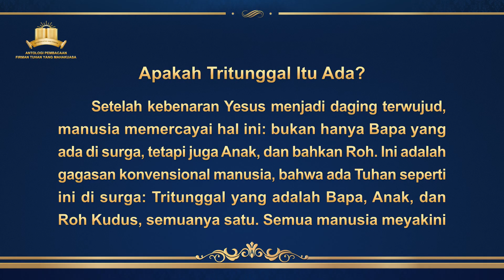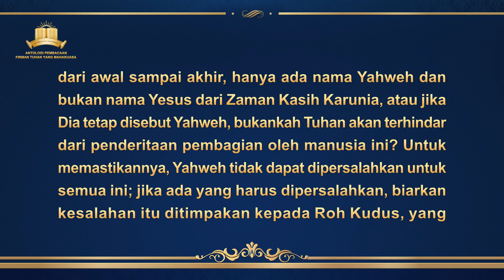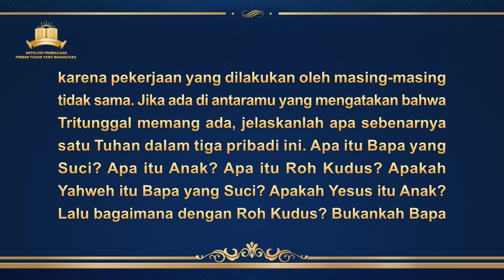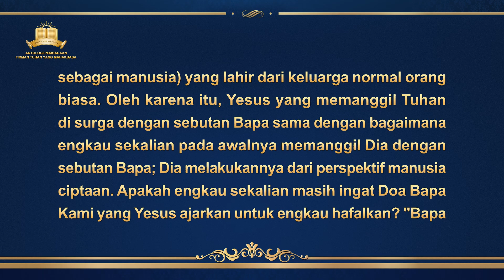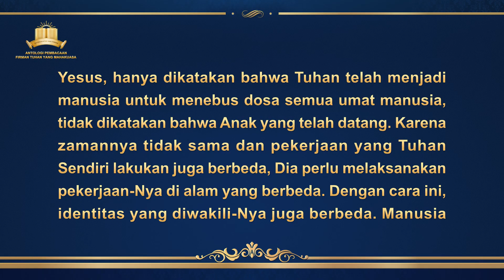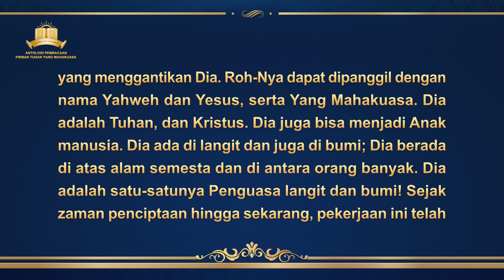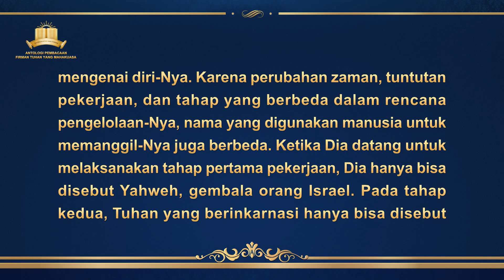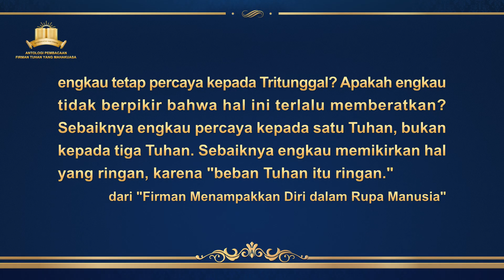Firman Tuhan | "Apakah Tritunggal Itu Ada?"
Beberapa materi dalam video ini berasal dari:
【All Bible quotations in this video are translated freely from English Bible.】